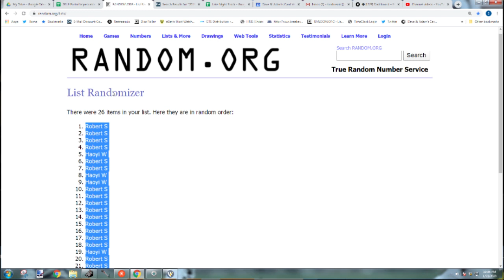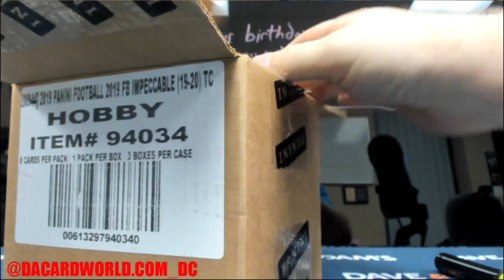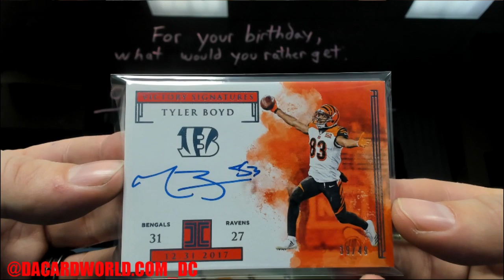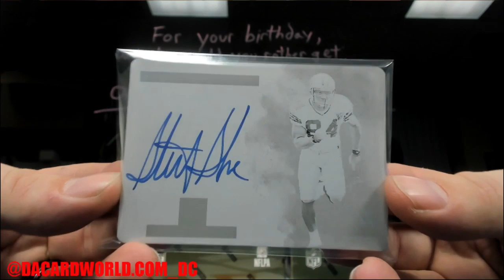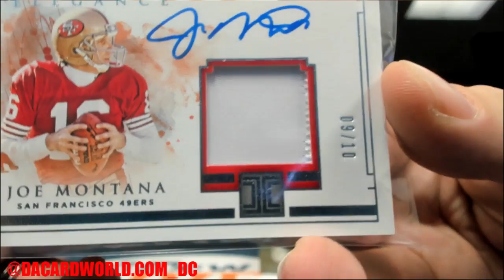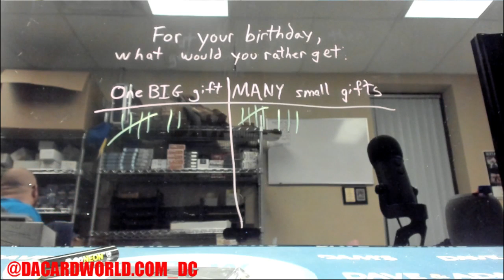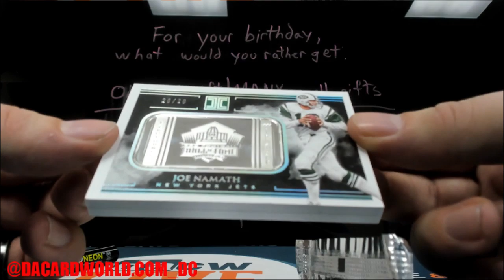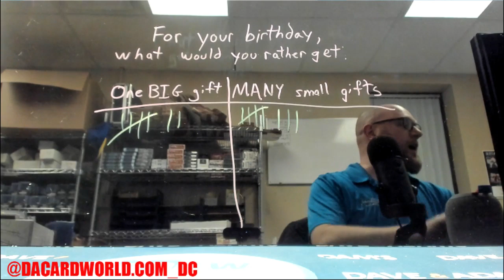2019 Panini Impeccable Football 3-Box Case- DACW Live 32 Spot Random Team Break #1